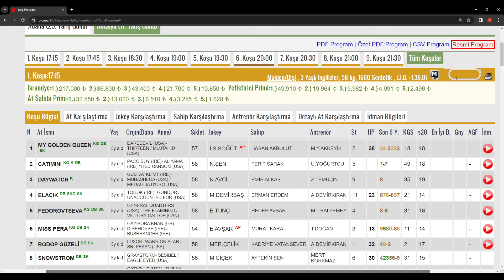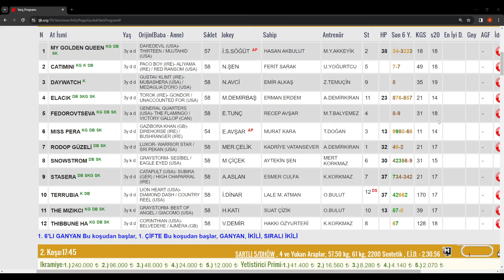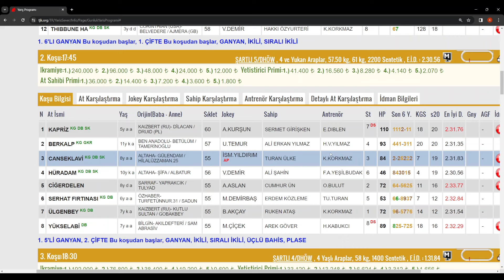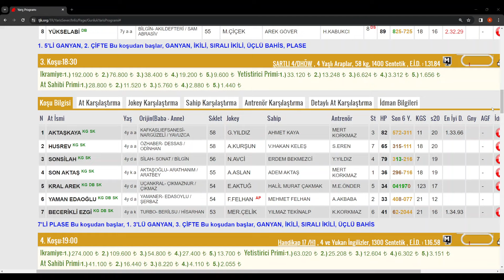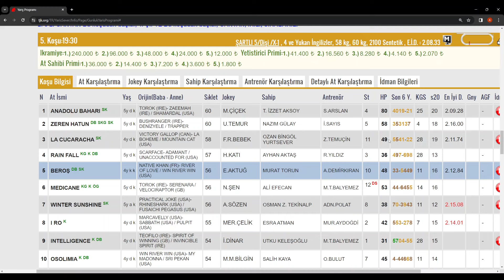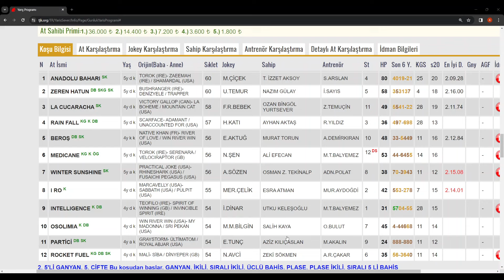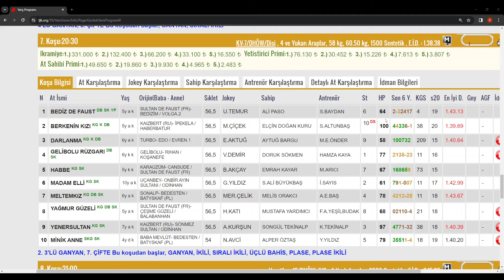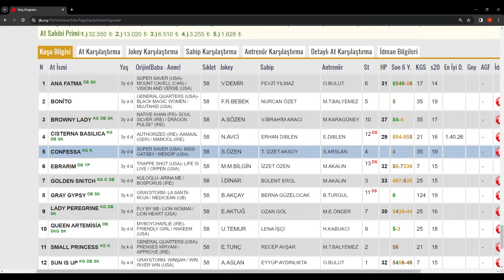27 Şubat 2024 Salı Antalya 9 da 9 yaparak 1. altılı 450 ve 2. altılı 1.844 tl kazandırdık